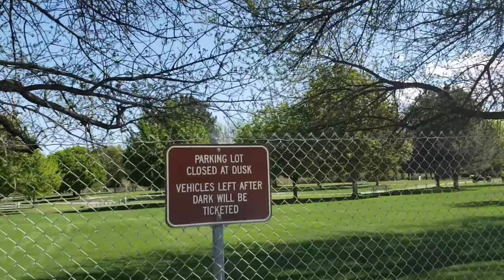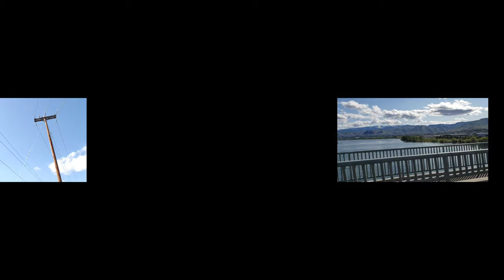Walking in the Loop Trail in Wenatchee, WA | Confluence Park | FineVentures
Side trip walking in the park as we do errand in the town, so while waiting for the tire to be fix we decided to take a walk.